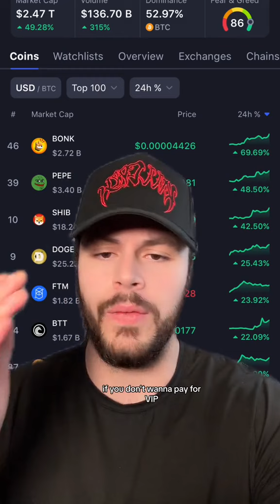Crypto Memecoins: My Thoughts 2024